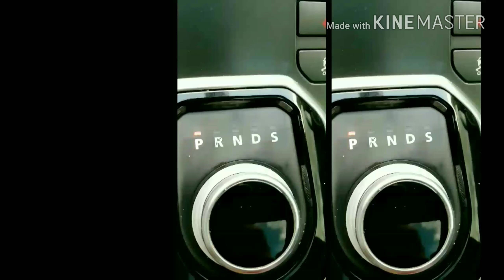Pind /surinder / Sidhu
Pind